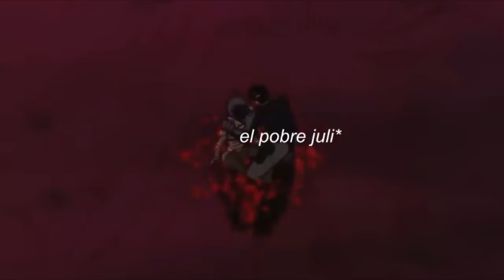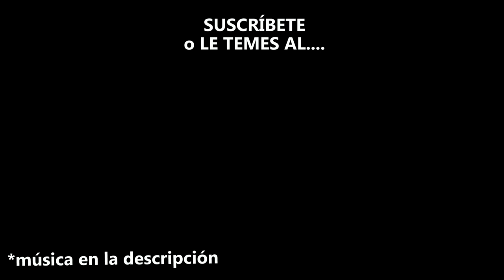Cuál es LA PEOR COLA NEGRA?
¿Cuál es la PEOR cola negra que hay en el mercado?

¡SÍGUEME!

- Karu Ñan: Guacay
- Bomba: Nido De Amor - Grupo MAHELEN - Bomba Del Chota
- Huashca de Corales
- Bella Ciao